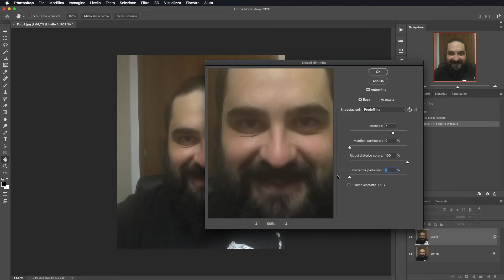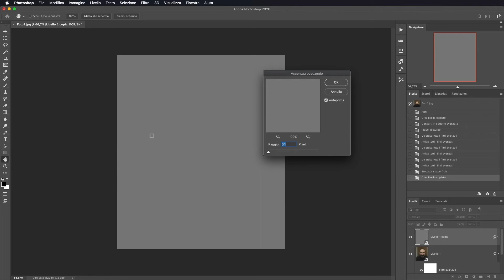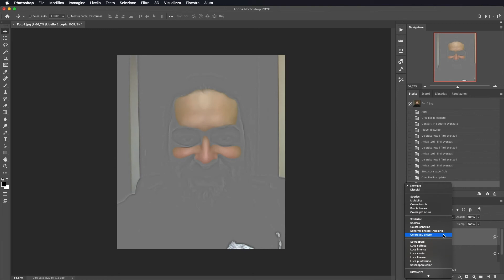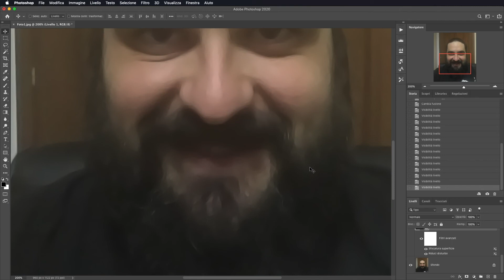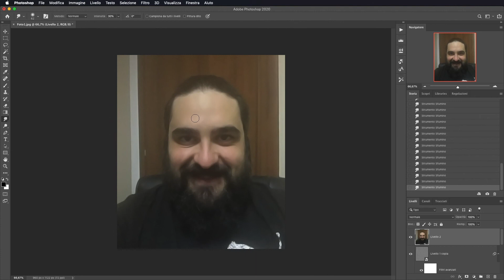Adobe Photoshop CC - Tutorial Riduzione Rumore Foto [ITA], Studio72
Come rimuovere in modo semplice un Rumore in una foto (disturbo o granulosità) tramite Adobe Photoshop CC.